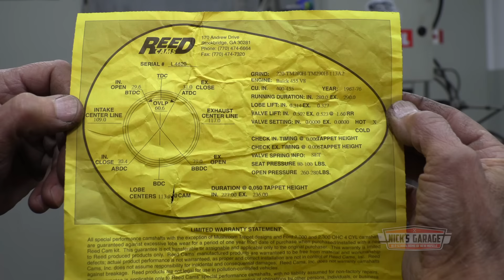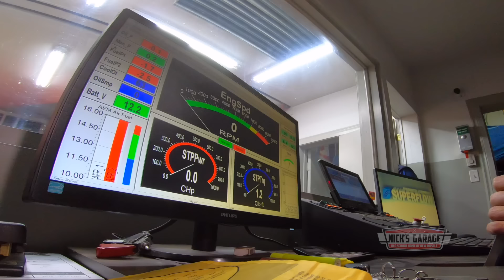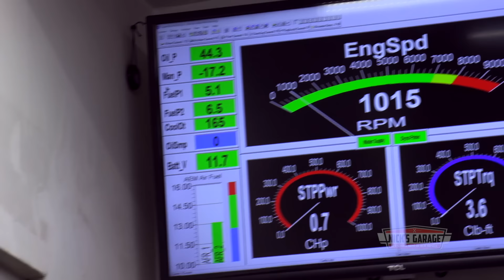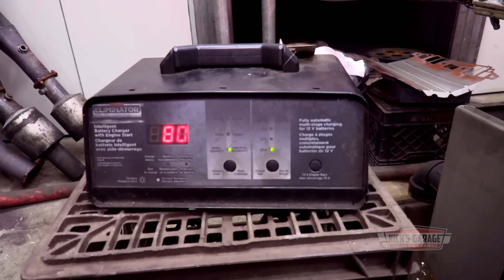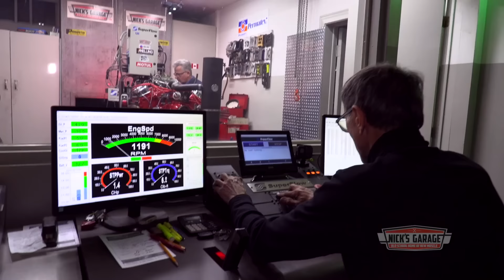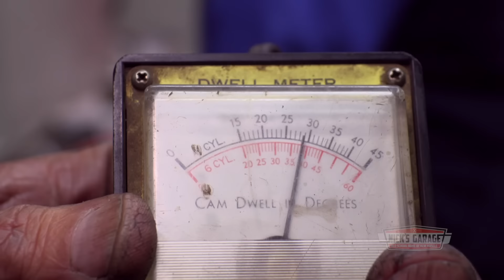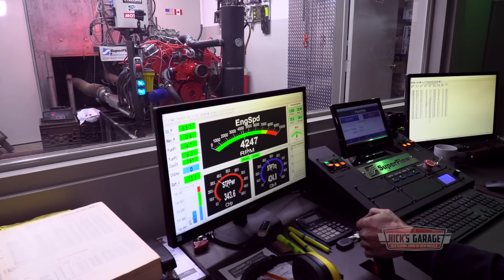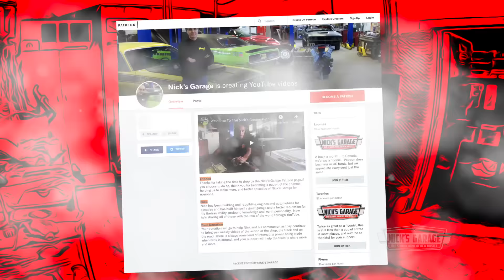1970 Buick 455 Stage 1 - Dyno Room Diagnosis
Nick's Garage is on Instagram!
Nick's client brought a Buick 455 to the shop for a rebuild and dyno testing.. But finding parts for this beast has been nearly impossible, and the engine is refusing to idle after the cam break in. Let's stay after hours with Nick and Manny, as they track down and solve the issues plaguing this big block Buick.
Nick uses lots of tools.. here are a few.

NewAge Cabinets

Sunex Worm Drive Engine Stand

Moroso Carburetor Drain Cup

Lincoln Electric Handy MIG Welder

Moroso Jet Tool

Holley 36-181 Jet Assortment Kit

Alert magnetic work light

ProLite hanging work light

NEIKO Rechargeable Underhood Light

ATD Tools Corded/Cordless Underhood Light

Nick’s Garage is created with passion, and the following gear.

Canon XF400 professional camcorder

Manfrotto Befree Travel Video Tripod

Manfrotto Xpro Aluminum Video Monopod

Rode Microphones Wireless Go

Saramonic Blink500 Pro Wireless Microphones

Zoom F1-LP Lavalier Body-Pack Recorder

Zoom F2-BT Digital Multitrack Recorder

Lowepro ProTactic Camera Backpack

Lowepro  Multi-Purpose Backpack

Nanuk 970 Waterproof Hard Case

Dinkum Systems ActionPod PRO

Lume Cube Panel Mini Video Light

Lume Cube 2.0 Light

Aputure  MC  Video Light

Litra LitraTorch 2.0 On Camera Light

Apple iMac with Retina 5K Display

LaCie Rugged USB-C 4TB External Hard Drive